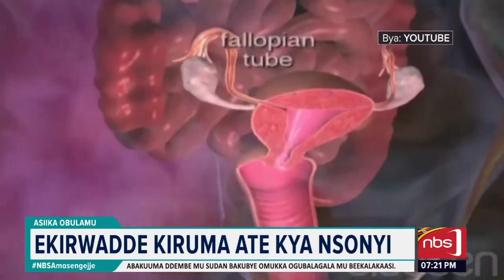Weewala otya endwadde z'ekikaba?